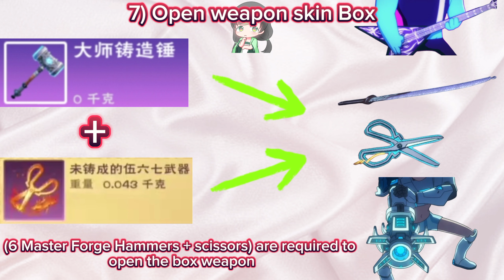Utopia origin: Assassin event - Scissor Seven (New update) || Free Weapon skin \ Wu-Liuqis costumes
0:00 Utopia New Update
0:15 Event Map Rewards
0:56 7 Wanted order from becone
1:25 Wanted Warrant (like TMAP)
1:42 Lurking Assassin Location (All loc)
3:55 Get Master Forging Hammer
5:11 Chicken abnormal box (Event Box)
6:00 Red Scissors (Unforged Wu Liuqi Weapon)
6:50 Open Free Weapon Skin Box (6-Hammer + 1-Scissors)
7:27 Show Weapon Skin
8:42 Assassin Bag
8:56 Get: Sewing needle \\ Unfinished Wu-Liuqi (Costumes)
9:45 Open Free Clothes Wu-Liuqis (5-Sewing needle + 1-Unfinished Wu-Liuqi)
10:02 Show Wu-Liuqis clothes
10:37 Open Free Clothes Plum Blossom Thirteen Child (5-Sewing needle + 1-Unfinished Wu-Liuqi)
10:53 Show Plum Blossom Thirteen Child